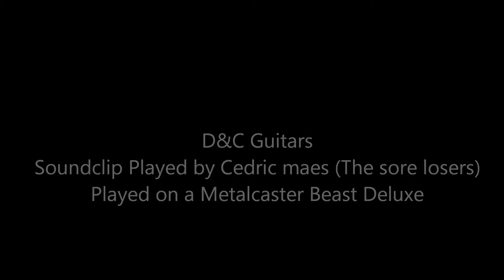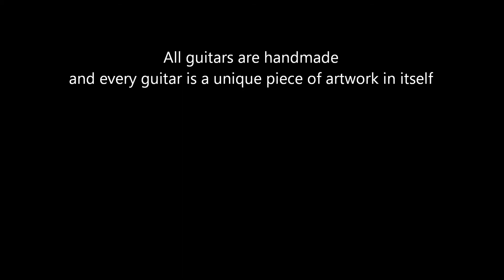D&C Guitars.wmv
Guitars with steel body
Made in Belgium
each guitar is a unique piece an handmade
sound is a Metalcaster Beast Deluxe whit a seymour duncan trembucker